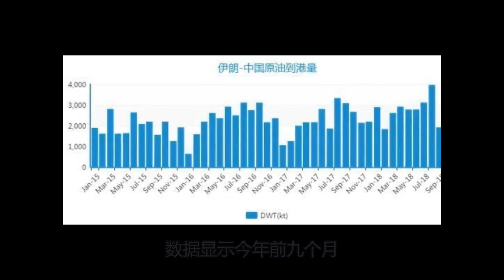伊朗石油大限将至，紧急空运大量现钞，人民币成最后王牌！